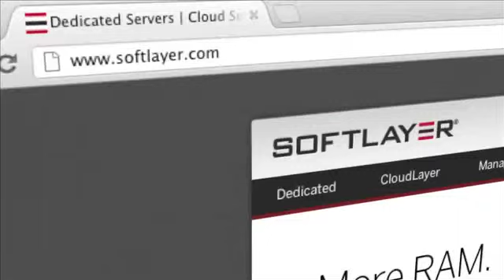The Entrepreneurial Mind: Trevor Emerson from Local Search Masters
Trevor gives small business people how local search and Google can help them build more customers and gain more visibility.